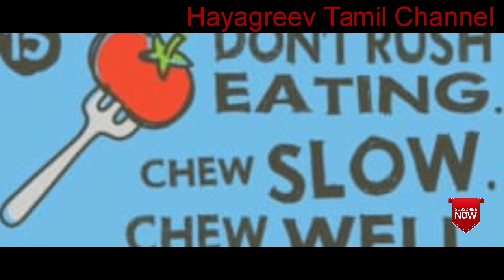Get Flat Tummy In One Week/No Diet No Exercise/Simple Tips To Lose Belly Fat Fast In Tamil/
Hai Friends

      Today I Shared about how to get flat tummy in one week without exercise and diet hope you are all like this video

With Love,
Anithagopinath